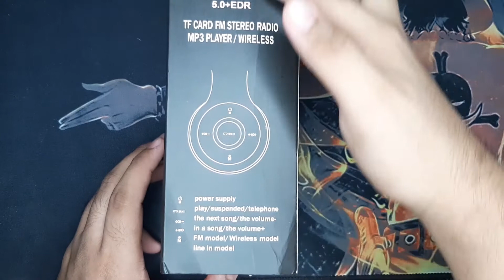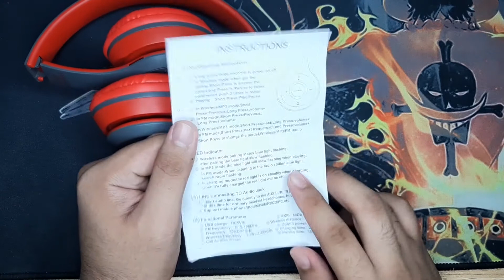P47 Headphones Review | MAV LET'S DO THIS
wazap mga ka let's do this soryy kung matagal akong nawala pero may bagong video naman ako soyun nga naghahanap kaba ng  Headphones baka ito na yung hinahanap mo  at   habang na nood ka mag like comment share and subscribe and click the bell button para kompleto na

Mechanics:
-Like my page "Mav Gaming Let's Do This" on facebook
-Like niyo din yung business page namin "MAV's Sweets" sa facebook

Random pick ang pagkuha ng winner. Dito ako sa youtube at sa facebook page ako mag aannounce ng winner. Good Luck

License⯯

music Title: Not For Nothing by Otis McDonald
Genre and Mood: Hip Hop & Rap + Funky